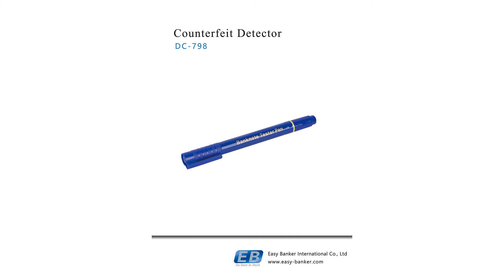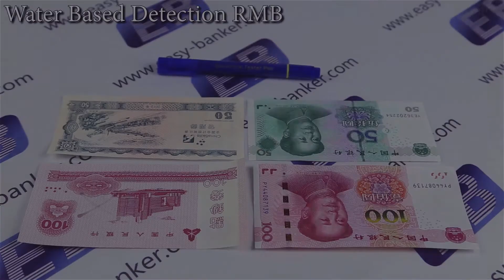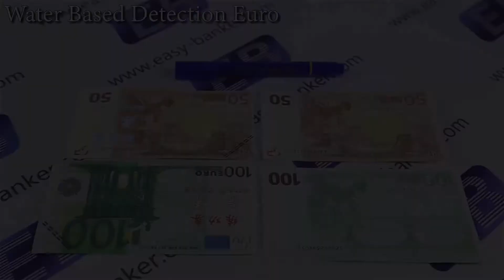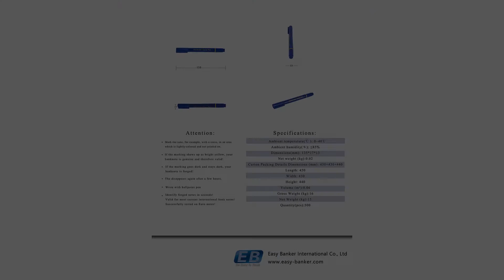Cash Detector Pen DC-798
Tony Wang
Marketing Director